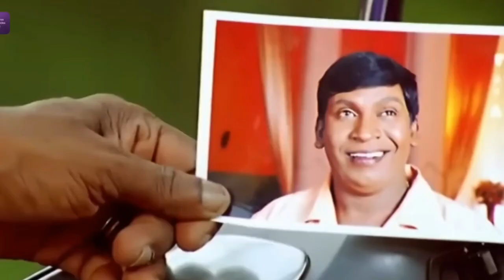Oru Stream la Ivlo twist aaah 😳🤯🤯 | Tamil Gaming Supersus funny moments| Tamil Gaming Highlights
This is Tamil Gaming Highlights